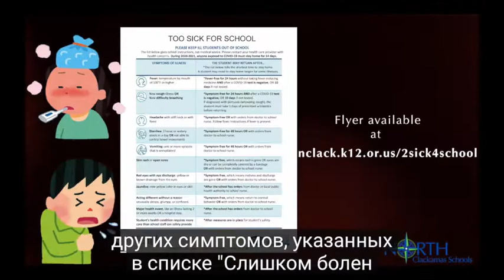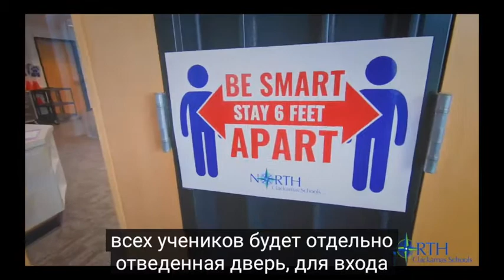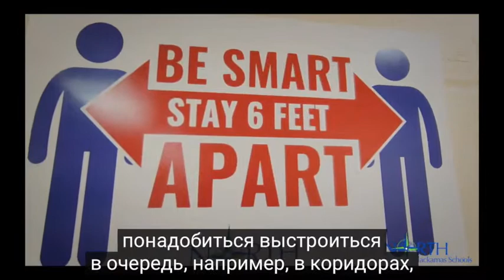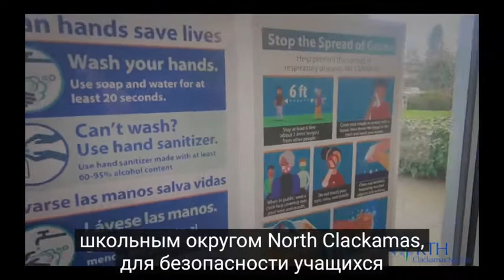NCSD Гибридное обучение. Видео о безопасности возвращения